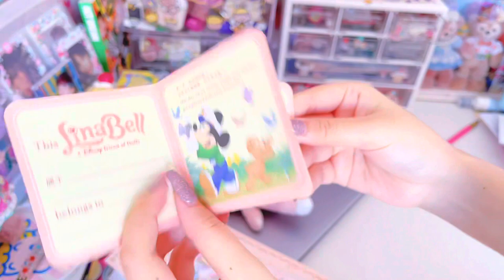Stella's Vlog｜迪士尼 玲娜贝儿 Linabell开箱💕｜Unboxing with me —Duffy and Friends —LinaBell